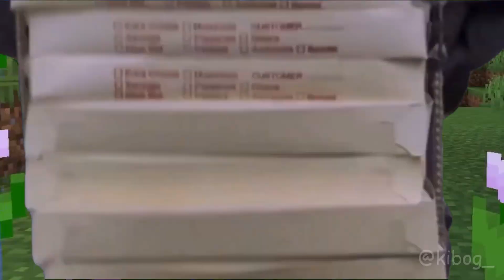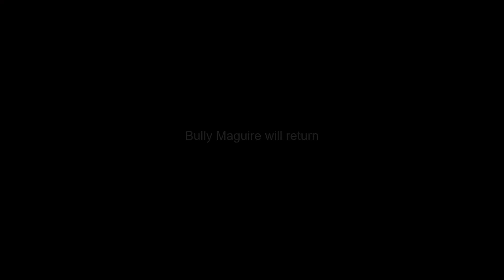Bully Maguire & Ricardo Milos play Minecraft together...!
Bully Maguire & Ricardo Milos Minecraft meme adventure

Music

Pokémon Black 2 & Pokémon White 2 OST - An Adventure is Beginning

Spider-Man 3 OST - Black Suit Theme